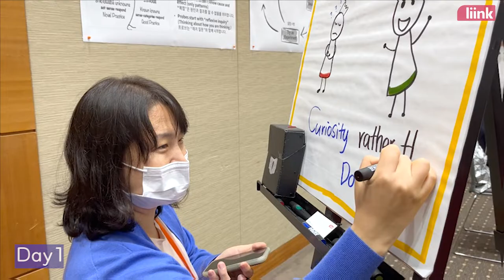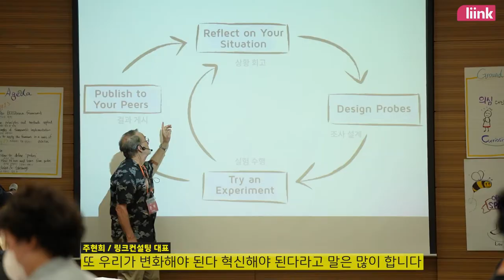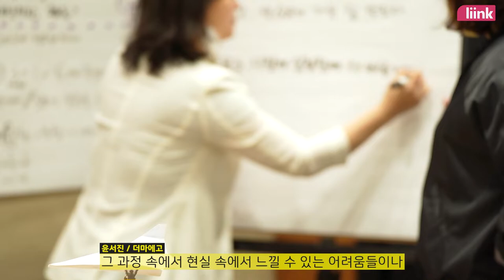BOSSAnova 저자 직강 출판 기념회 및 보사노바 학습 워크샵- 코엑스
BOSSAnova 저자 직강 출판 기념회 및 보사노바 학습 워크샵- 코엑스 행사